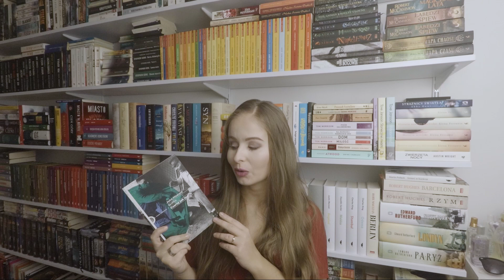ALFABET BOOK TAG - pierwszy film na kanale!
Hej! Witajcie w pierwszym (mam nadzieję, że nie ostatnim) filmie na tym kanale 🙂
(barrdzo przepraszam:))

Pytania do TAGu:

A: Autor, którego książek czytałam najwięcej
Ą, Ę: Mądra książka
B: Bardzo dobra druga część
C: Czytam teraz
Ć: Ćwiczyłam czytanie na:
D: Do picia wybieram
E: Ebook, czy książka papierowa
F: Fikcyjny bohater, z którym mogłabym chodzić w liceum
G: Git, że dałam tej książce szansę
H: Historia ukryta, czyli książka, która powinna być bardziej popularna
I: Istotny moment w Twoim czytelniczym życiu
J: Już skończyłam
K: Książki, których nie chcę czytać
L: Ludzie, jaką długą książkę przeczytałam
Ł: Ładna okładka
M: Miałam kaca książkowego przez...
N: Na półce mam tyle książek
Ń: Nic nie zaczyna się na Ń,  drugiej takiej książki nie ma.
O: Odświeżam tę lekturę raz po raz
Ó: Ów autor zachwycił mnie:
P: Poczytam w tym miejscu
Q: KWestia, która została mi w głowie - ulubiony cytat
R: Raczej nie powinnam była tego czytać
S: Seria, którą zaczęłam i chcę skończyć
Ś: Śmiałam nie polubić
T: Trzy ulubione książki
U: Uwielbiam i nie żałuję
V: Vielce się cieszę, że to już niedługo! Premiera, na którą czekam
W: Weź zrób coś z tymi nawykami
X: Postaw IKSA - dwudziesta siódma książka na polce
Y: YUPI! Kupiłam kolejna książkę
Ź: Źle wymawiam
Z: Zamiast spać, czytałam
Ż: Żółwie tempo, książka którą czytałam bardzo długo

Umknęło mi Q, więc łapcie moje dwa ulubione cytaty:

"Ci, którzy nie wyciągają wniosków z przeszłości, są skazani na jej powtarzanie." Stephen King – Mroczna wieża

"Tam gdzie dziś piętrzą się góry, będą kiedyś morza tam gdzie dziś wełnią się morza, będą kiedyś pustynie. A głupota pozostanie głupotą." Andrzej Sapkowski - Krew elfów

Asia.